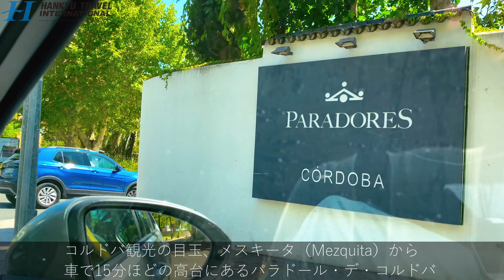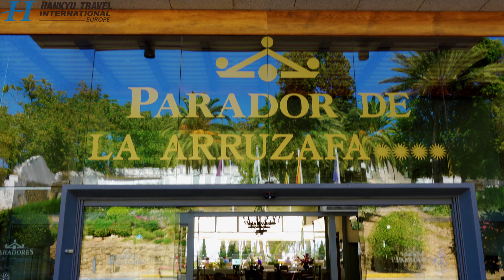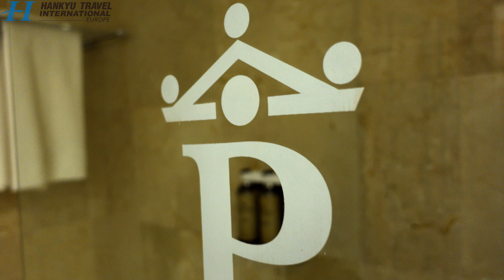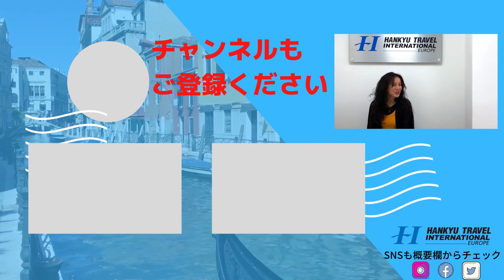スペイン 王様の避暑地跡【コルドバ】パラドール / Parador de Cordoba [4k]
✨スペインの人気宿【パラドールシリーズ】王様の避暑地跡
コルドバのメスキータを見渡す丘に建つ。
　ヨーロッパ３都市🇮🇹🇩🇪🇪🇦（ローマ、ミュンヘン、マドリード）にオフィスを構える
　阪急トラベルインターナショナルの【公式】YOUTUBEチャンネルです。
　現地から最新の生の情報をお届け致します。

💻編集日記 by TAKE
旧王様の避暑地跡に建つ宿泊施設。
コルドバ料理は絶品です。